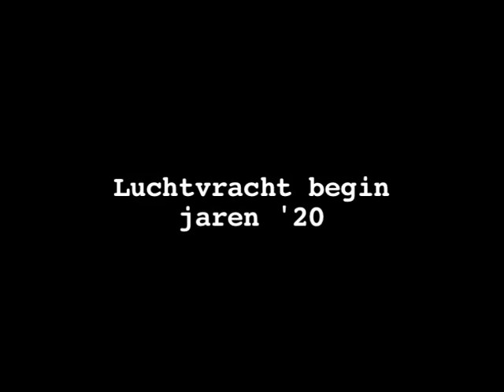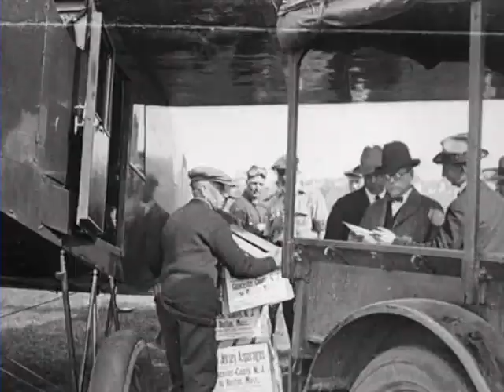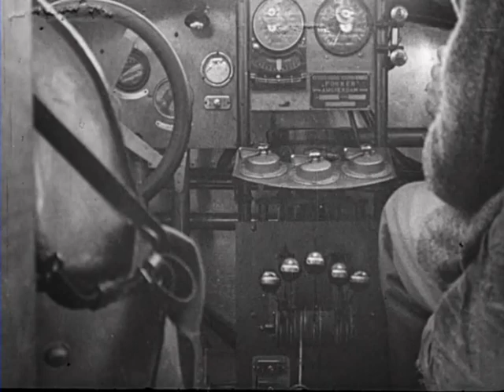KLM: Luchtvracht begin jaren 20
Unieke zwart-wit beelden over het eerste vrachtvervoer door de lucht.